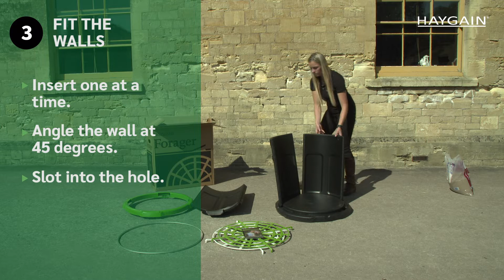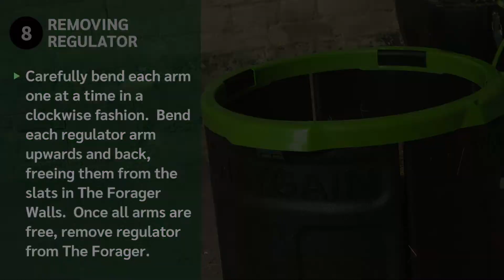How to build the Haygain Forager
How the Build the Haygain Forager - The ideal slow feeder that encourages a slow and steady way of eating forage to ensure your horse stays healthy and happy.